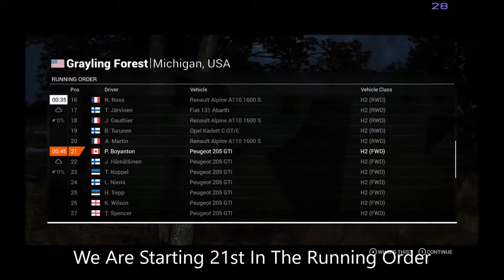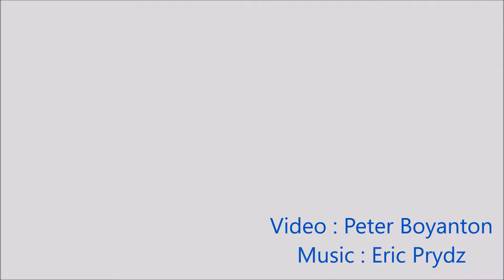DiRT 4 4th place Event 2 Stage 5 USA Historic Open Grayling Forest Michigan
Although i only was in 4th on this stage i had such a time lead that i managed to place 1st in event standings and win the championship